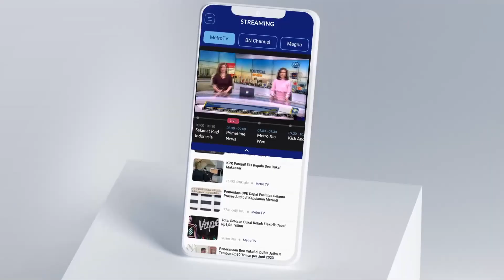Jalan Sehat Sarungan Pasangan AMIN Di Jember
MetroTV,
Pasangan AMIN mengadakan Jalan Sehat Sarungan, bersama warga di jalan Nusantara, Kaliwates, Jember. Di hadapan masyarakat, pasangan AMIN kembali menggaungkan semangat perubahan.